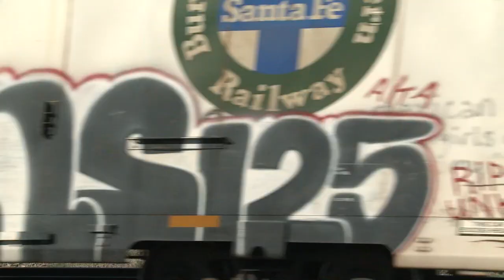Montana Rail Link Vol. 2, The West End - Updated FULL VIDEO (2016)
In this 2016 C. Vision release, we cover MRL's 3rd, 4th, 9th, and 10th Subdivisions, comprising the railroad's west end lines. This territory includes MRL's mainline between Helena, Montana and Sandpoint, Idaho, along with the Evaro Hill route between DeSmet and Paradise, and the Darby branch south of Missoula. The steep grades of Mullan Pass and Evaro Hill are featured in this program, along with extensive coverage of the Gas Local between Missoula and Thompson Falls, Montana. Before the job was eliminated, MRL's Paradise Local was seen in operation with pairs of the railroad's classic GP9s. MRL's 20-cylinder SD45s make plenty of appearances in this video as well, along with many scenes of the railroad's SD70ACe and SD40-2XR locomotives. MRL 290, the only SDP40 on the roster, was captured leading trains on the 3rd and 10th Subdivisions. This video was updated and re-edited in October of 2021, and is the sequel to our Montana Rail Link SD45 Renaissance video. Footage captured during 2013, 2014, and 2015.